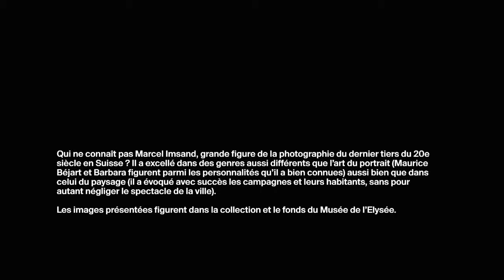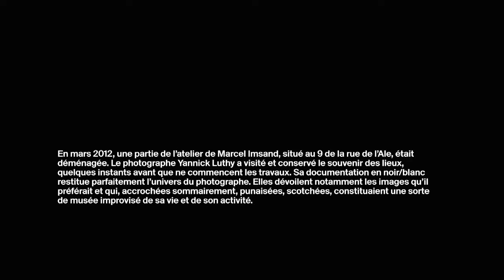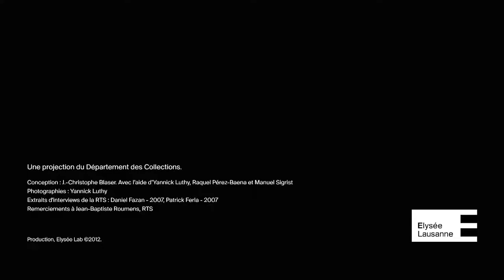Hommage à Marcel Imsand / Tribute to Marcel Imsand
A l'occasion de la donation du Fonds Marcel Imsand au Musée de l'Elysée, La Nuit des images 2012 rendait hommage à ce grand photographe.
Qui ne connaît pas Marcel Imsand, grande figure de la photographie du dernier tiers du XXe Siècle en Suisse ? Il a excellé dans les genres aussi différents que l'art du portrait et celui du paysage. La voix off de Marcel Imsand, tirée des archives de la RTS, accompagne ces images.